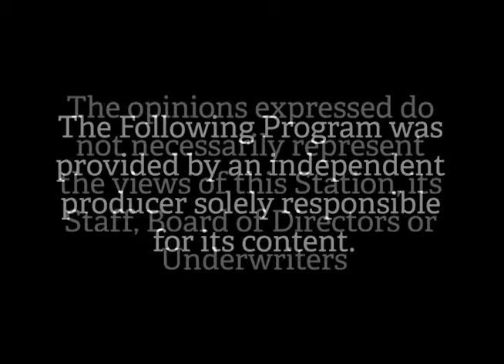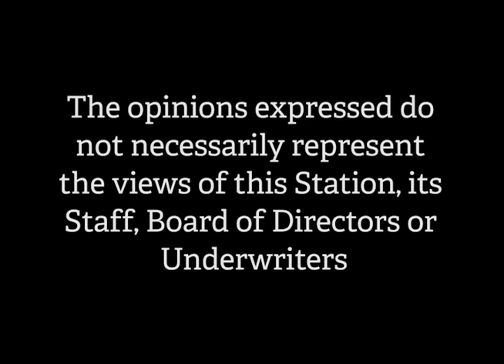The Boggis Hour-Season 1 - Episode 12 - Morning Morin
Veteran broadcaster Mike Morin opens up about his storied career as a popular morning radio jockey and his post radio life as an author, columnist and pod-caster.